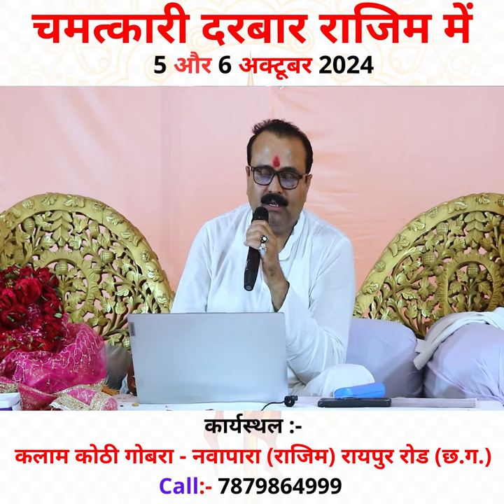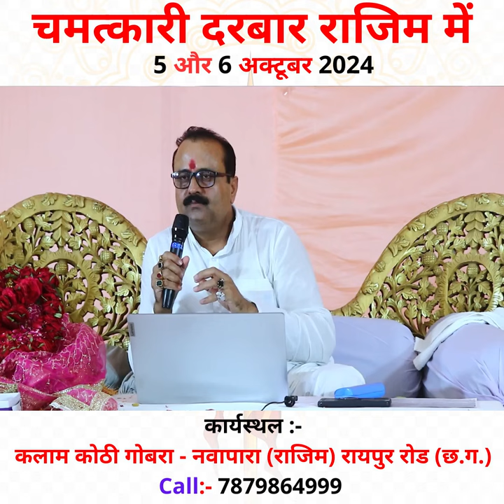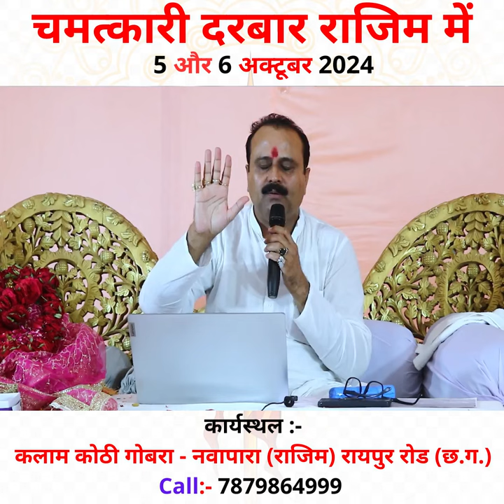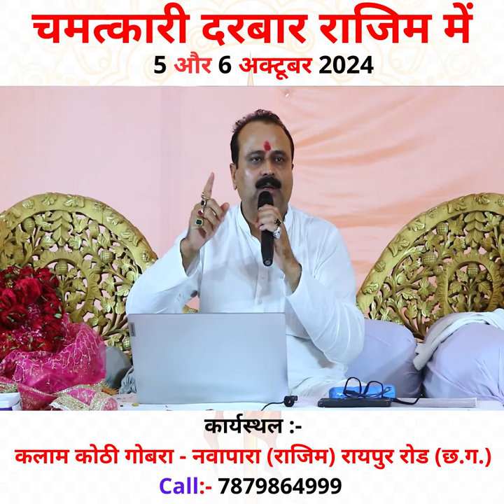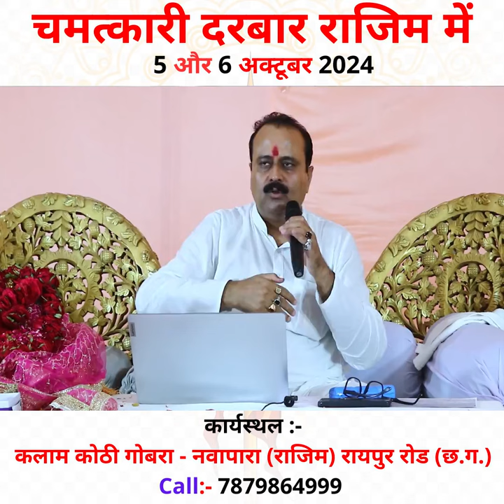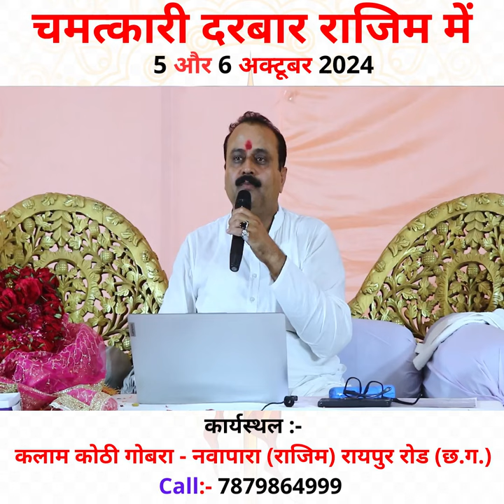दो शिवलिंग आपको कैसे बर्बाद करेगें जानिए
विश्वनाथ की कृपा और सिध्दि प्राप्त गुरुजी पं. विनोद दुबे जबलपुर (m.p)
हमारा ज्योतिष कार्यालय जबलपुर रेलवे स्टेशन के पास सिविल लाइन डिलाइट केंपस जबलपुर ( m.p )
इस नंबर में कॉल करने पर सम्पूर्ण जानकारी मिल जायेगी

* आस्था चैनल 2003
* साधना नेशनल चैनल 2005
* 93.5  SFM  2008
* सहारा समय  M.P. - C.G  2008
* साधना चैनल  M.P. - C.G  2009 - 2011
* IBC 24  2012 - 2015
* बंसल न्यूज़ चैनल

All your problems will be solved with just one phone call. As soon as you call in our live program on our channel, Bhavishyafal, every evening between 8PM to 9PM.

हमारे चैनल भविष्यफल पर रोज़ाना शाम 8 से 9 के बीच लाइव कार्यक्रम में फ़ोन लगाते ही
हमारे द्वारा आपकी आवाज़ से आपका भविष्य बताया जाता है
आपकी कुंडली का गहन अध्ययन करके आपका भूत भविष्य और वर्त्तमान का विश्लेषण किया जाता है

भविष्य फल
bhavishyafal
जाने अपना भविष्य अपनी ही आवाज़ से
हमारे साथ बने रहने के लिए धन्यवाद
धीरे धीरे करके हमारा परिवार इसी तरह वृद्धि कर रहा है |

ज्योतिषाचार्य पंडित विनोद कुमार दुबे जी

आपकी हर समस्या का समाधान सिर्फ एक फ़ोन कॉल से हो जायेगा

शीघ्र विवाह हेतु सटीक प्रयोग / उपाय | bhavishyafal